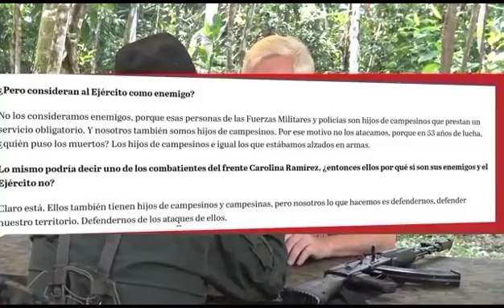Así se mueven los oscuros negocios del narcotráfico en el sur del País y frontera con Ecuador...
Según el entrevistado todos saben de éstos movimientos incluso la fuerza Pública. Ésto en Putumayo, Nariño, sur de la nación, Pacífico y la frontera con la hermana república de Ecuador.

Cómo infinidad de cargamentos salen por allí, incluso en avionetas desde Ecuador y como los cárteles se pasean cómo Pedro por su casa y al final el que más lleva del bulto son los pequeños productores de hoja de Coca que les cobran Impuestos y si se les cae un cargamento a los mafiosos grandes les bajan el precio a los cultivadores y procesadores por dicha pérdida.

Definitivamente es una lacra que carcome y pone en riesgo a los habitantes de estás comunidades dónde la Ley son los grandes mafiosos y sus ejércitos a su servicio.

Anselmo Achipiz